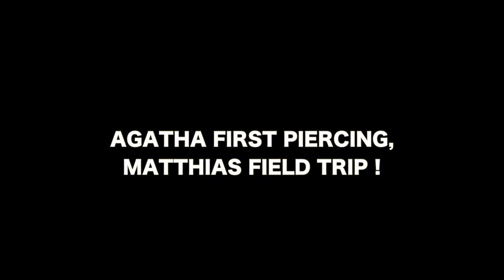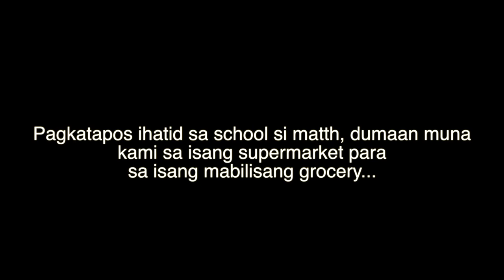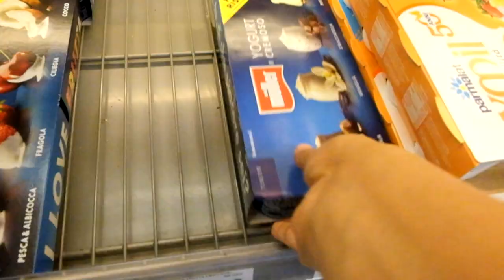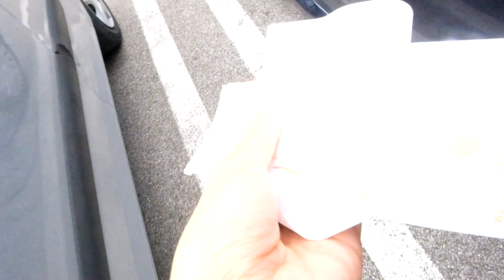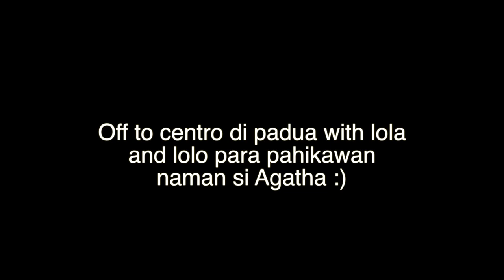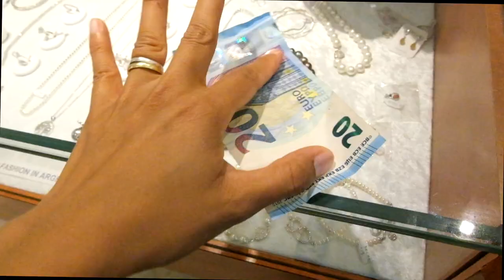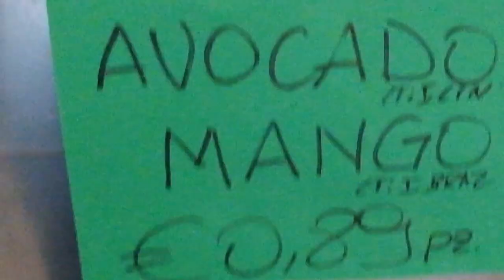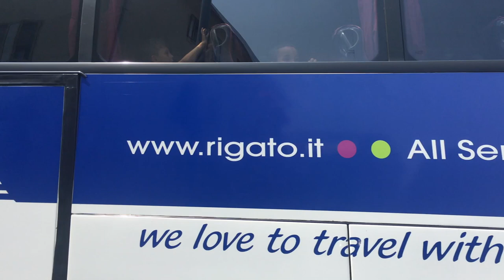AGATHA FIRST EAR PIERCING (umiyak ba?) | KUYA MATTH GITA' (fieldtrip sa school | BUHAYMISISDENA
Hello everyone 🌸 I am wendy michelle morino dena. Proud pinay and currently living in padua italy with my family.

Im a newbie here so pagpasensyahan nyo na po kung minsan wala kayo maintindihan sa pagsasalita ko (tagalog, italian, english) hahaha i promise to get better in time 😂

Kung bet nyo, subscribe lang kayo to my channel and give us a THUMBS UP plus comment hahaha if you enjoyed watchin about family life 👪 sa abroad, travel, and many more 😉🌸💐 Godbless ☺️💋💋